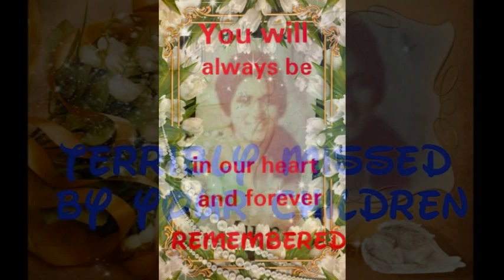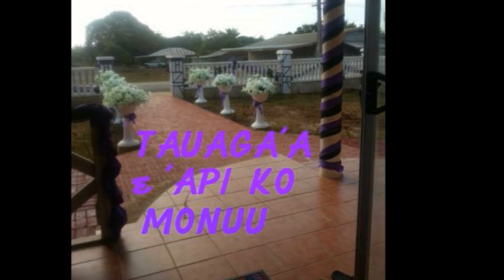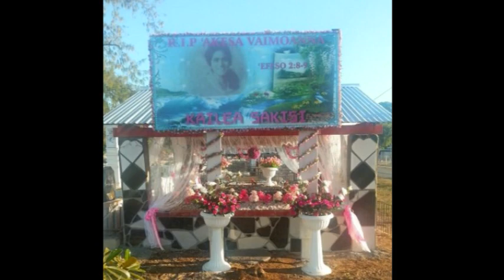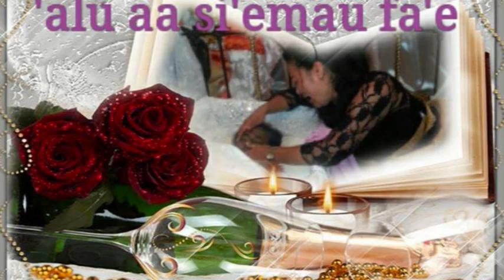SI'EKU FA'E 'OFA ('Akesa Vaimoana Maloni Kailea)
YOU WILL ALWAYZ BE IN OUR HEARTS AND FOREVER REMEMBERED...LOADS ND LOADS OF LOVE, Toka aa 'ihe noga 'ae 'Otua si'emau fa'e  'AKESA VAIMOANA MALONI KAILEA